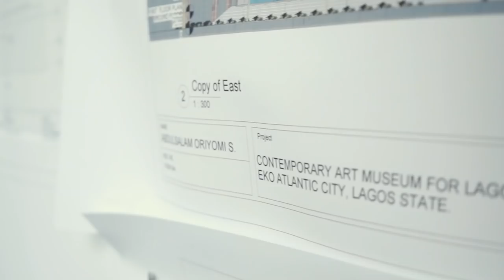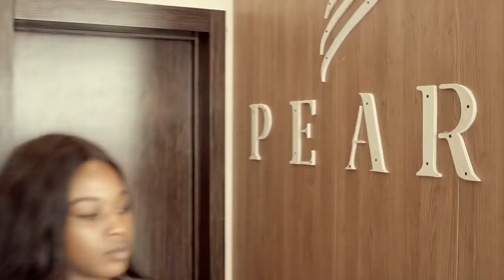Eko Atlantic Youtube Rewind 2018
Eko Atlantic Youtube Rewind is a video that takes you through our 2018 as a year and all the amazing things that we have done as a brand and as a company. Happy new year to you. Do like, watch, share and enjoy.